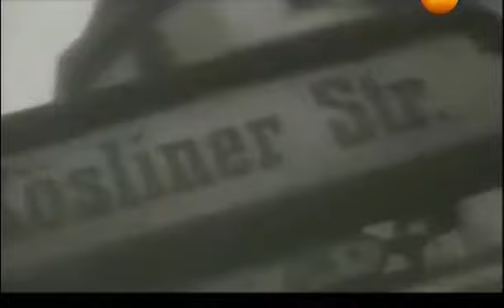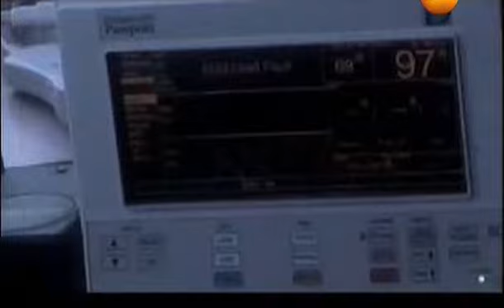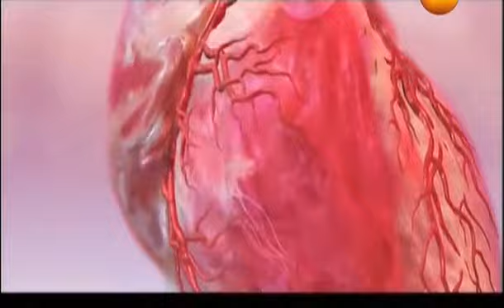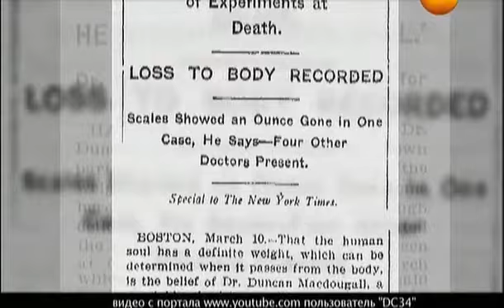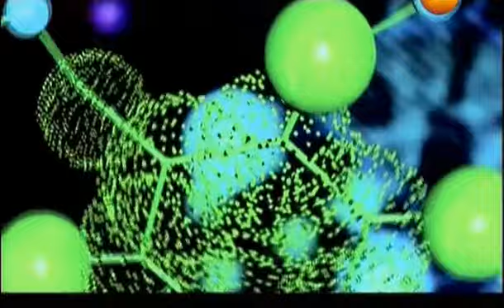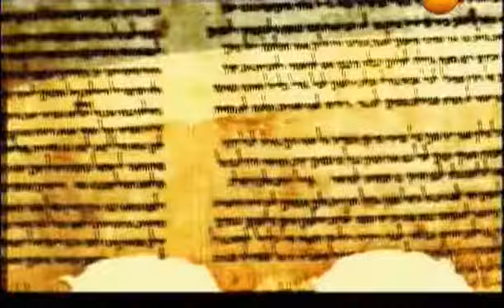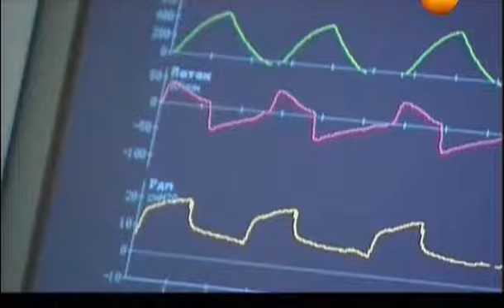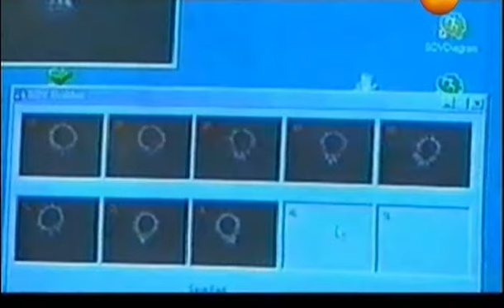73 TM Voskresshie iz mertvyh 22 11 2012